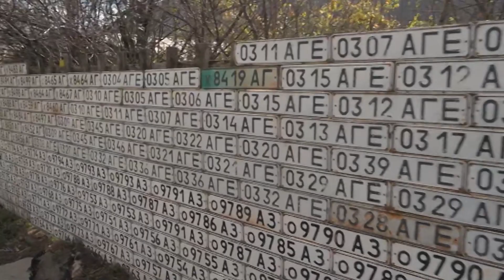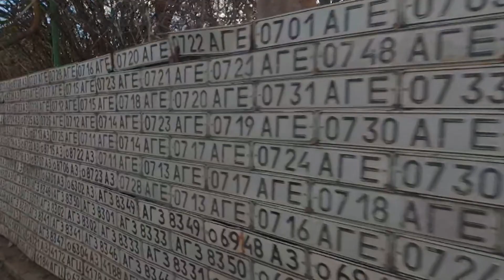Prezidentin göstərişi ilə ermənilərin nömrələrdən hazırladığı lövhə söküldü